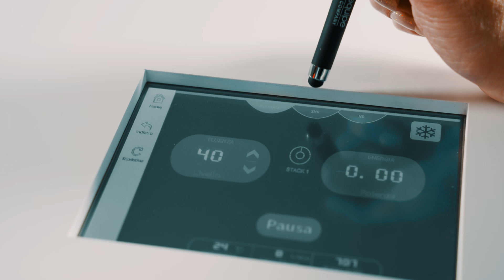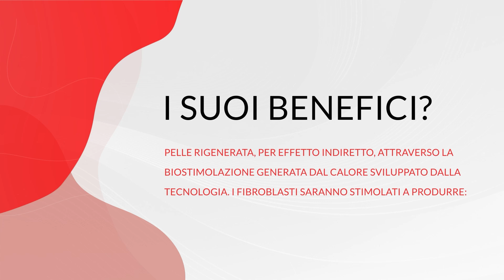Laserteck ADV di Proteck Italia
LASERTECK ADV è una tecnologia di ultimissima generazione dedicata ai trattamenti di Epilazione Progressiva Permanente. Indolore ed efficace sin dalla prima seduta, si avvale di 3 modalità di lavoro per operare in maniera più precisa e performante.

Visita il sito di Proteck Italia per saperne di più.